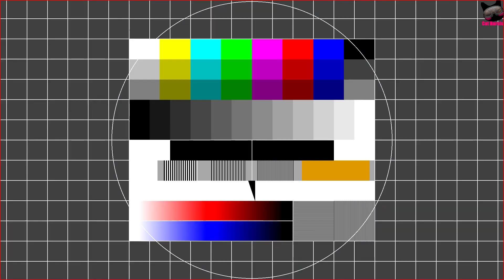Squad Harsis: Clip Dump #3 - Still No Shadows (DE)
What you're looking at is a seemingly endless parade of individual clips I cut out of the recordings I saved from playing Squad. I started playing Squad about a year ago and have recordings from several hundred matches by now. They include some of my greatest, worst, weirdest, but also most mundane experiences and performances in the game in chronological order.
 I have/had lofty goals of making a lot of highly produced videos and compilations, with elaborate cuts, overlays, subtitles, and whatnot. But let's face it, I don't have the energy or discipline to do much of it at all. So this is a series of downright dumps of those clips, edited to the bare minimum (though better produced versions of the original clips will be used where available and fitting). Quality might vary, especially the first 91 matches don't even have shadows enabled, and the microphone track might be missing or worse than usual, but things generally improve as time goes on.

So, may they bring you some joy or at least entertainment, or whatever.

Matches 72 to 91